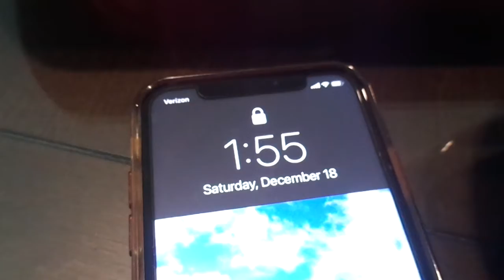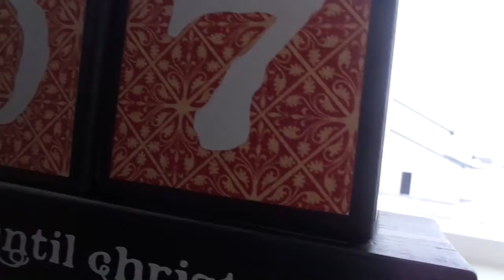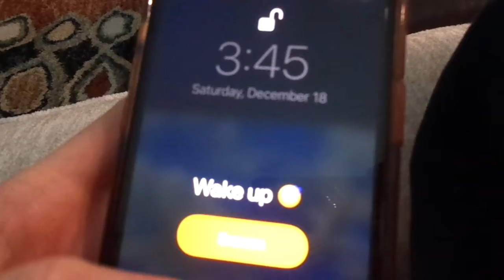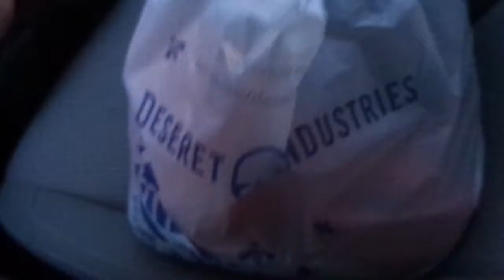Vlogmas 2021 Day 18 *Christmas tree, thrift haul, and more*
Hey guys, it’s Emily! It was a good day and I’m sharing it with you. The best part was decorating the Christmas tree (kind of late this year) with my parents and brother – oh and Daxton (the family dog) too of course. Don’t you love this time of year? I hope you’re enjoying your December. Much love, Emily